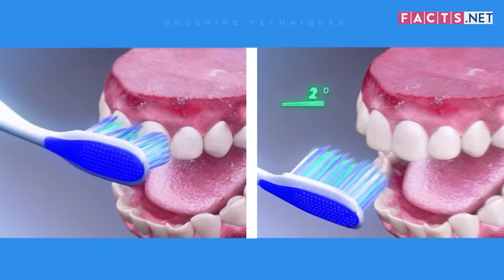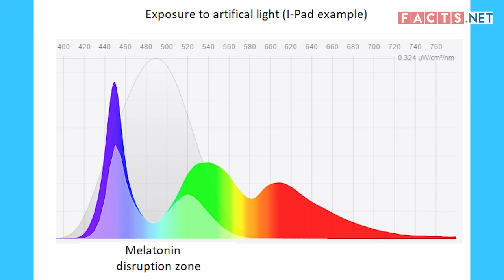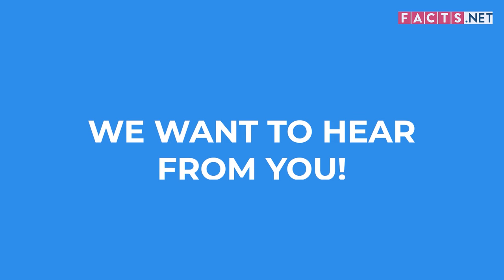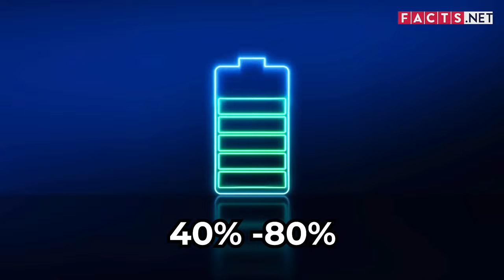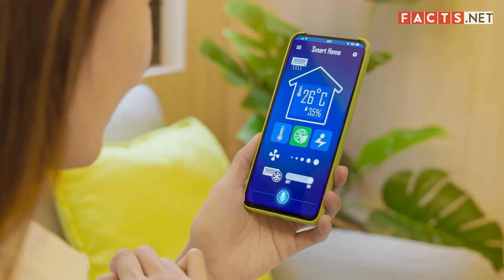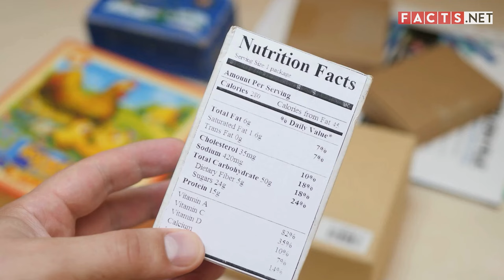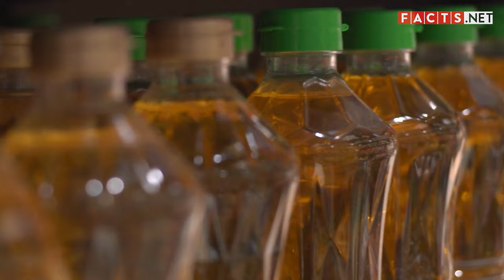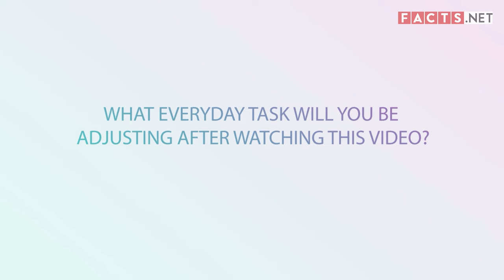25 Mistakes You Keep Doing Everyday - Despite Knowing Better... 😒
🤦‍♀️ Don't make these mistakes! Are you also guilty of these everyday mistakes?
From the moment you wake up to when you hit the hay, we're diving into those common, yet often overlooked, daily errors that might just be holding you back!

Relatable Content: We all make these mistakes, but identifying them is the first step to improvement!
Simple Tweaks: Discover easy fixes for a healthier, smarter daily routine.
A Touch of Humor: Let's face it, laughing at ourselves is half the fun!

👍 Engage with Us:
Comment: Which mistake surprised you the most?
Share: Spread the knowledge (and laughs) with friends and family!

Have suggestions or topics you want us to cover? We'd love to hear from you!

Remember, nobody's perfect, but a little awareness goes a long way in making our everyday lives just a bit better!